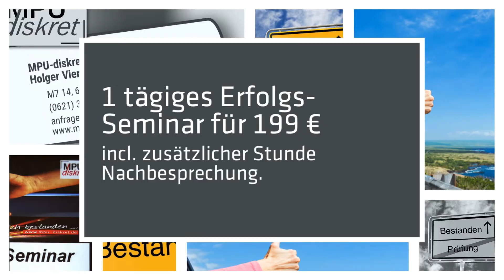MPU diskret UG - MPU-Vorbereitung in Mannheim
Herzlich Willkommen bei MPU-diskret. Mit unserer Hilfe werden Sie wieder mobil. Schnell, sicher und unkompliziert gelangen Sie mit uns zum Ziel. Auf Wunsch begleiten wir Sie bis zum Erhalt der Fahrerlaubnis und bieten die Möglichkeit Abstinenznachweise, falls erforderlich, abzulegen. Dank transparenter Preisgestaltung erleben Sie bei uns keine bösen Überraschungen. Wir bieten Ihnen sogar die Möglichkeit Onlineseminare zu buchen. Gerne beraten wir Sie vorab telefonisch kostenfrei.

MPU diskret UG
Carl-Reuther-Str. 3
68305 Mannheim